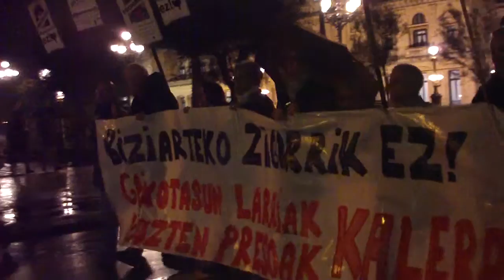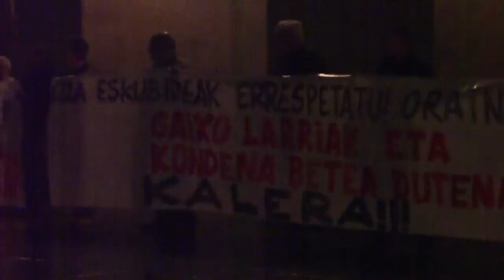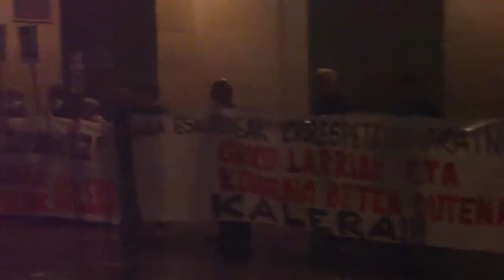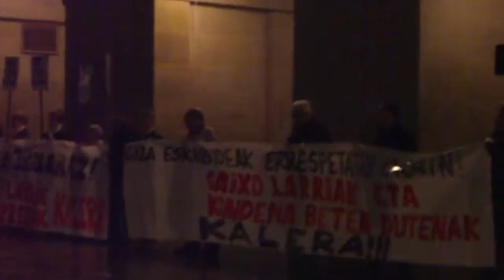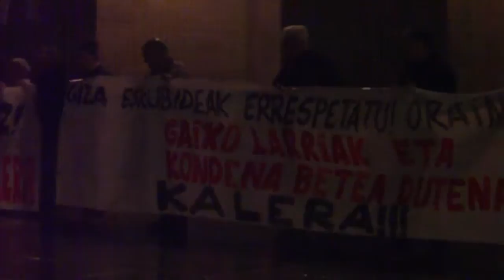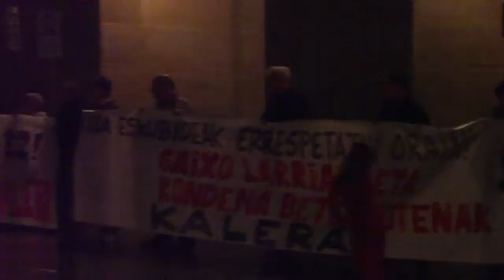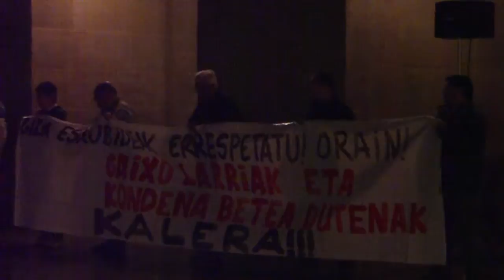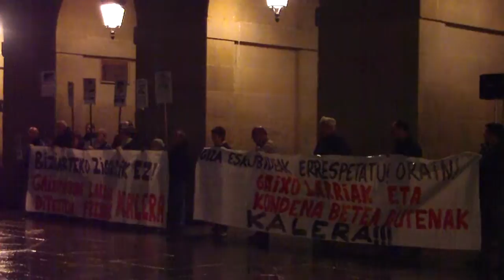Euskal presoen enkartelada Donostian 2011-10-28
Euskal presoen enkartelada urriko azken ostirala Donostian 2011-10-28an musu zuriekin. Egin dezagun bidea